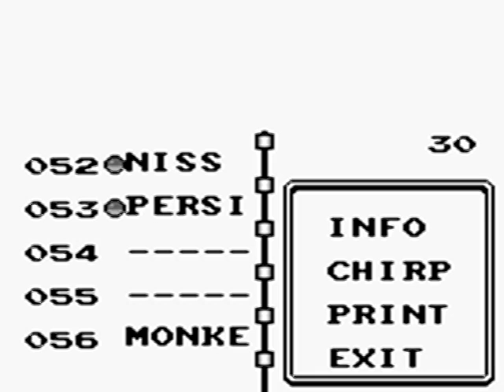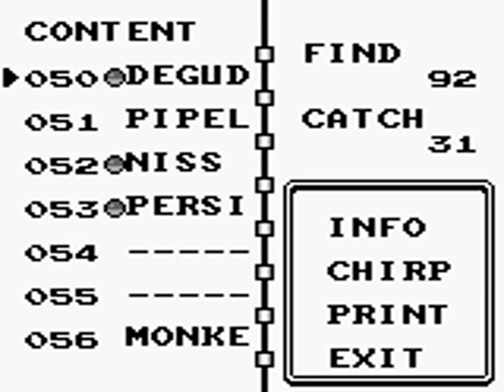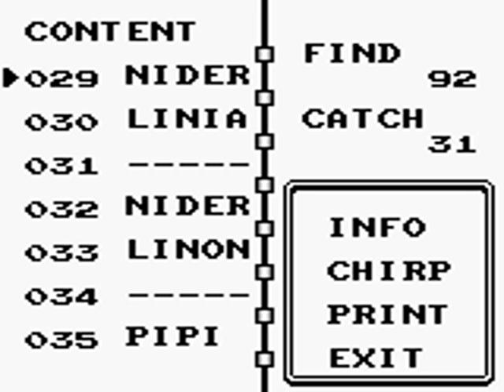Pokemon Engrish Green Nuzlocke #38 - "Morning Fight Club"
Morning!
Those two names make no sense, but at this point should I even care?